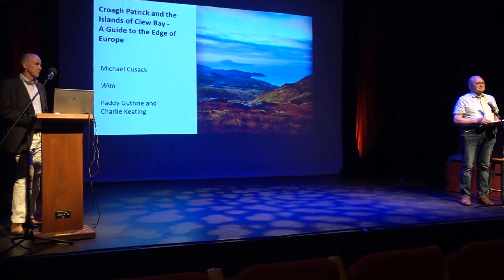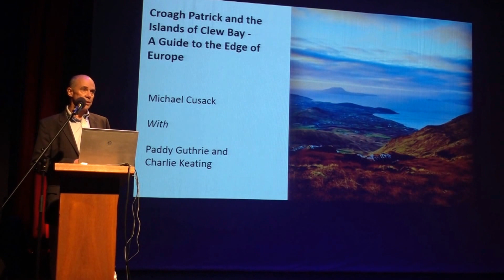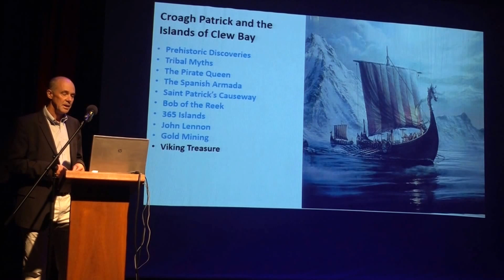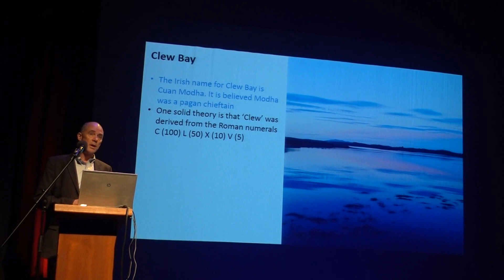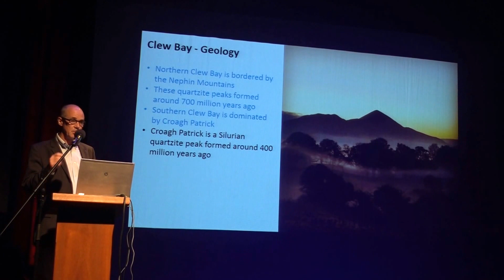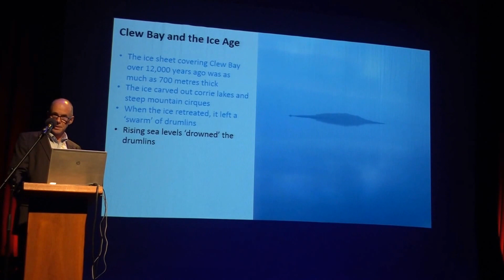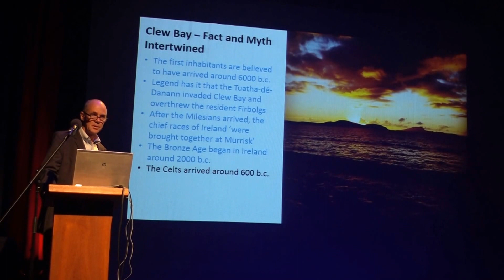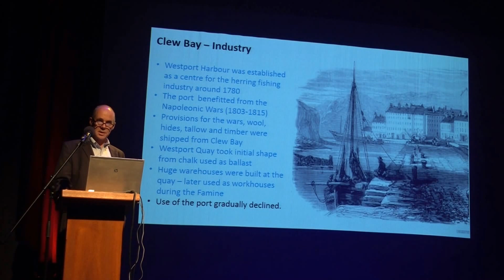Michael Cusack: Geology and Archeology Of Clew Bay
Michael Cusack delivers a lecture titled "Croagh Patrick and the Islands of Clew Bay" in the Town Hall Theatre, Westport, based on his book of the same title. Introduced by Martin Curry. Organised by Covie Week 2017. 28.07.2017